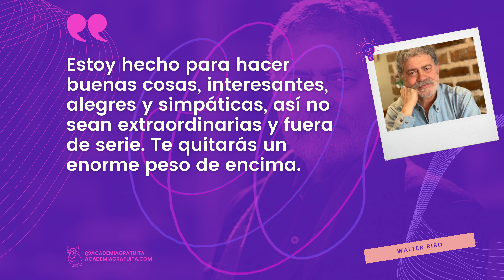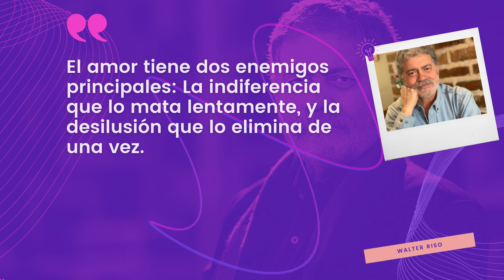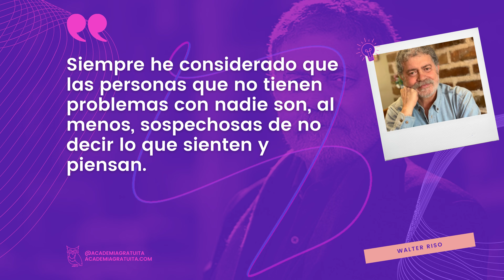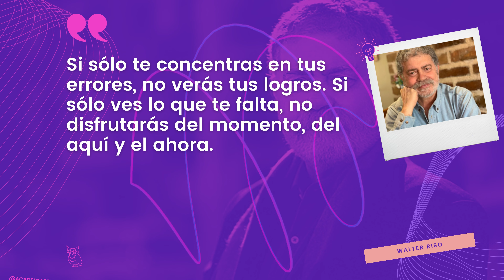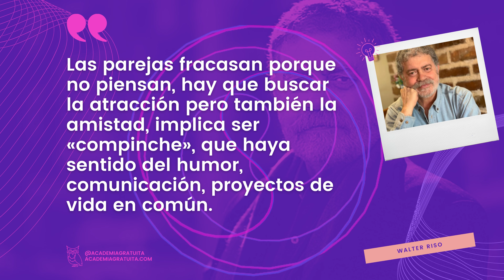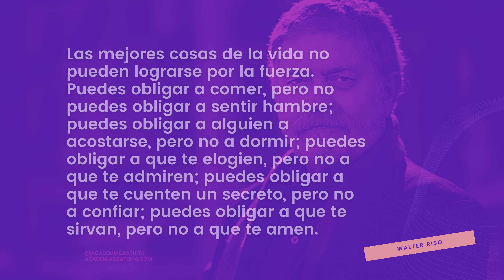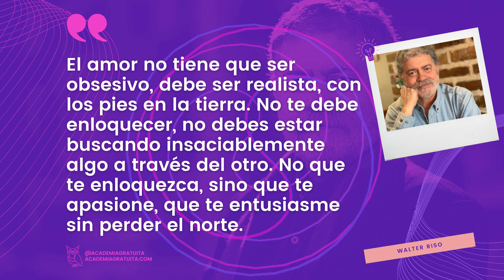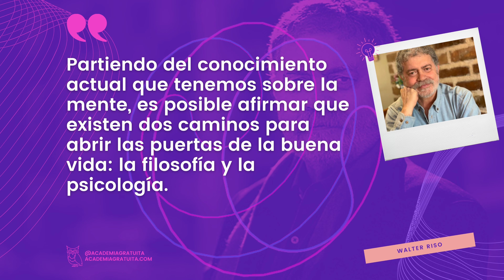❤️ BIOGRAFÍA, pensamientos, lecciones y FRASES de WALTER RISO ❤️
Walter Riso es el maestro del amor: un psicólogo y escritor colombiano que sabe todo lo que hay que saber sobre el amor y las relaciones. De hecho, podría decirse que es como Cupido, pero con un doctorado en psicología y sin ser un ente divino mitologíco.

Riso es un experto en relaciones interpersonales que ha escrito varios libros sobre cómo encontrar el amor verdadero y mantener relaciones saludables. Él cree que el amor es una necesidad básica del ser humano y que todos merecemos amor y aceptación. Pero también cree que el amor propio es la clave para tener relaciones saludables y felices.

Así que, si tienes problemas en el amor, no te preocupes, Walter Riso está aquí para ayudarte.